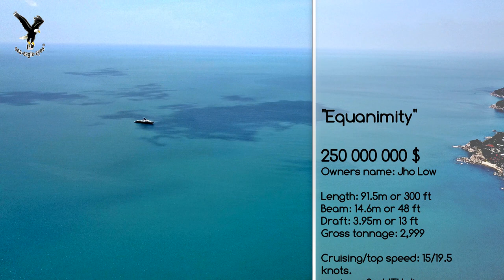"Equanimity Superyacht" in Koh Samui Juli 2017 / Thailand / overflown with my drone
Thanks!